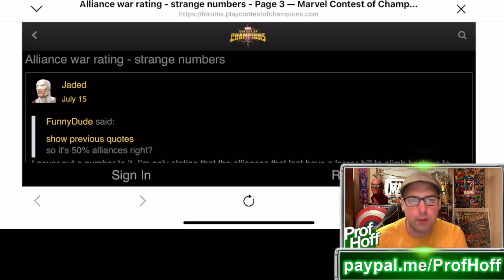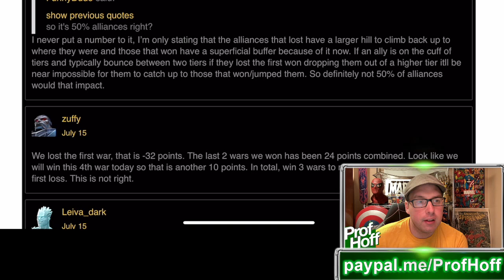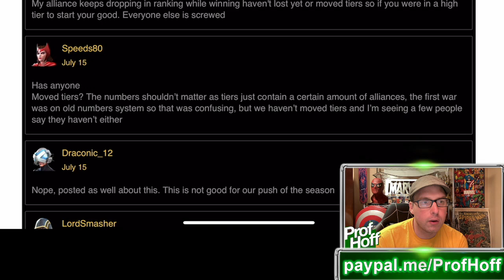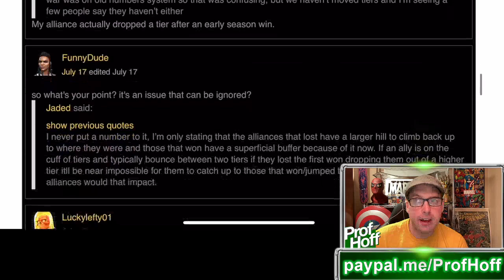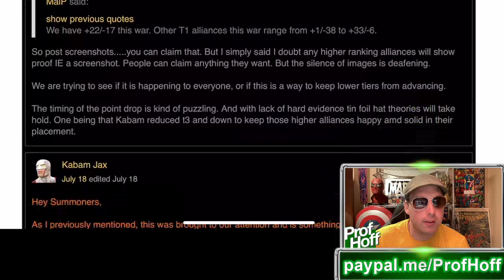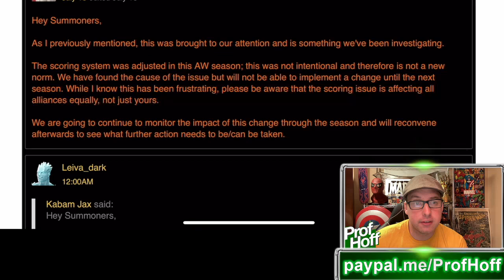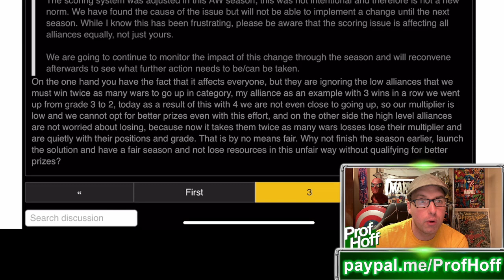This Alliance War Season Has Been Compromised